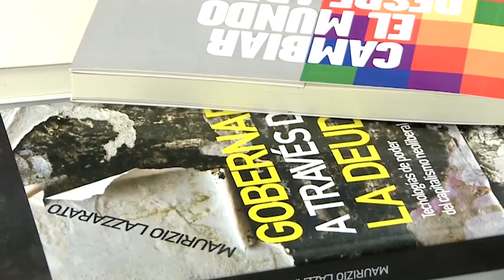Renta del común | Pensando la cosa | Claudio Lozano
Del histórico planteo de la CTA a la necesidad actual de una Renta Básica, pasando por la experiencia dosmilunera del FRENAPO (Frente Nacional contra la Pobreza), Claudio Lozano* diagnostica que atravesamos unas condiciones de suspensión del mercado y plantea la necesidad de nuevas instancias democráticas para apropiarnos de las condiciones de reproducción.

La dimensión inmediatamente política de una Renta Básica gestionada por el común (hoy, una articulación posible entre el Estado y consejos comunitarios) se vuelve más clara en condiciones de pandemia, pero nos fuerza a pensarla como parte de nuevas formas de construcción de lo Común.